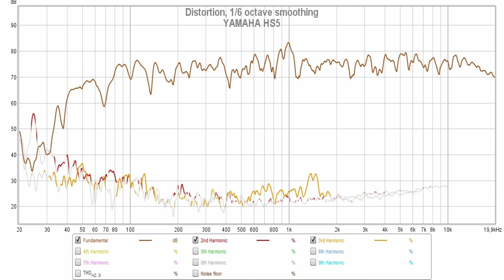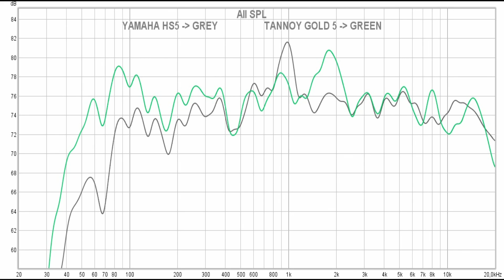Tannoy Gold 5 vs Yamaha HS5 || Sound, Distortion & Frequency Response Comparison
Tannoy Gold 5 on bhphotovideo
Yamaha HS5 on amazon DE
Yamaha HS5 on amazon UK
Yamaha HS5 on bhphotovideo